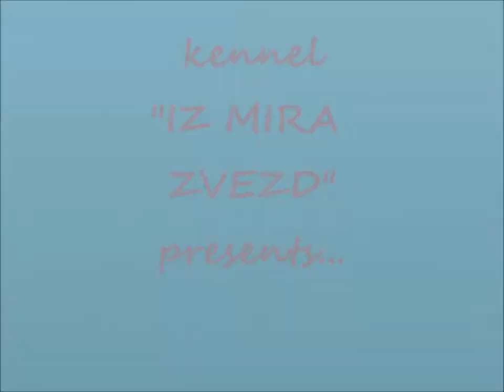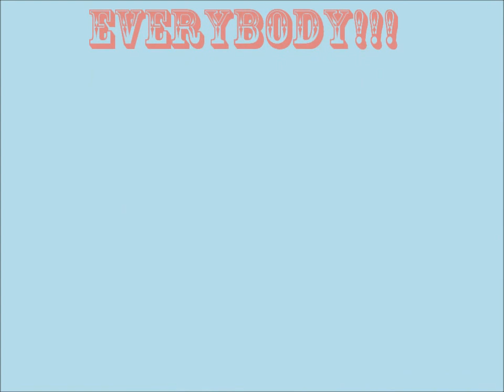AMERICAN GIRL IZ MIRA ZVEZD